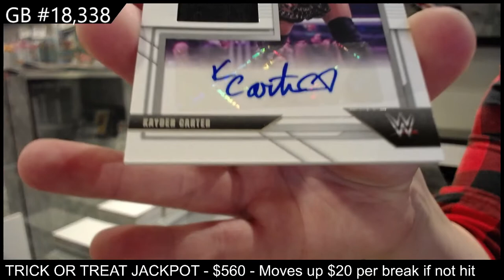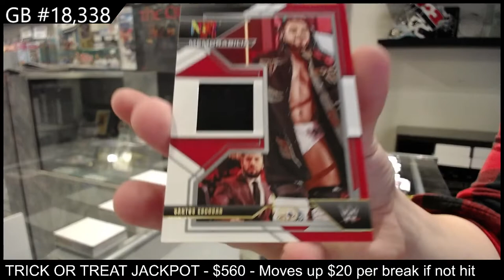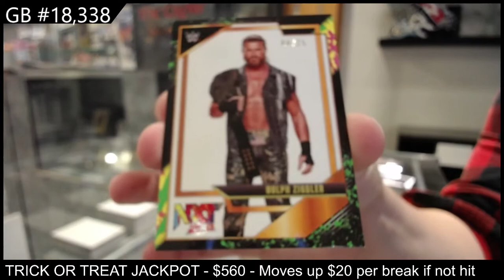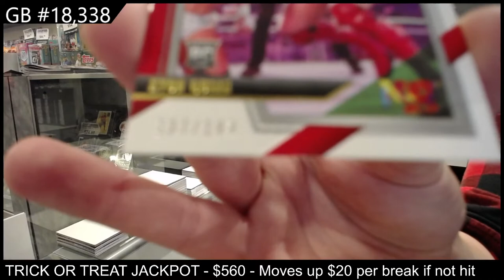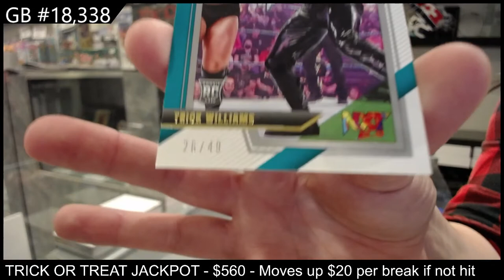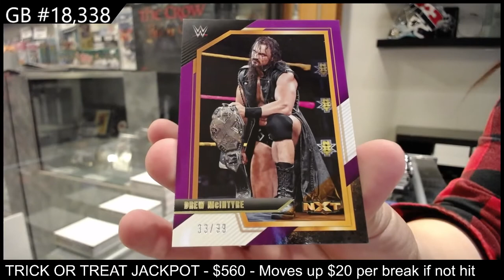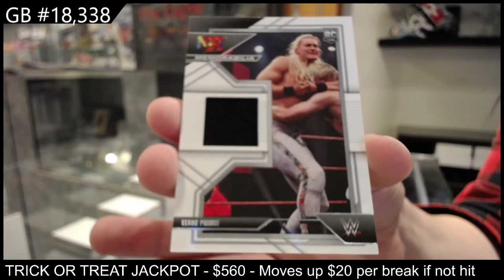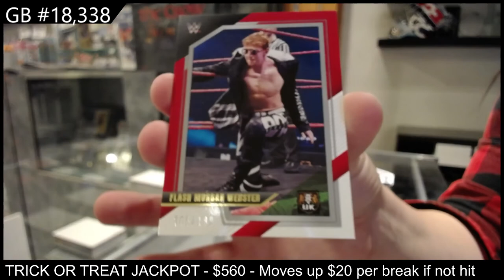2022 Panini NXT 2.0 WWE Wrestling 3 Box Break - C&C GB #18,338